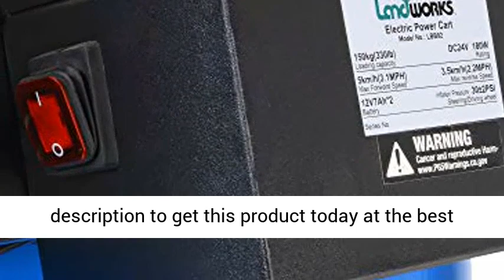Landworks Wheelbarrow Utility Cart Electric Powered 24V DC 180W AGM Battery 330lbs (150kgs)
☑️ Review

SPECS; This Wheelbarrow is an All-Electric 24V 1/4 eHP 180W Working Load Capacity of 330 lbs (150kgs) at a Max 12° Upward Slope; Max and 4 cubic feet of Cubage to load/haul debris; All-Terrain 13" inch Pneumatic Wheels/Inflation Pressure 30/31PSI

PERFORMANCE; Speeds (Variable); Forward 0-5km/h (3.1MPH); Reverse 0-3.5km/h (2.2MPH); 2-5 hours of use per full battery charge (varies on load/slope); ECO-FRIENDLY (Green and Safe) Unlike gasoline devices, battery-powered produce no smog and are quieter

POWER SOURCE; All Electric 24V Brushless motor system, we used (2) 12V 7Ah AGM Rechargeable Deep Cycle Non-Spillable Sealed Lead Acid Batteries, totaling to 24V MAX Series Connection System providing 168Wh (watt hours) of use

EFFICIENT DESIGN; AGM (Absorbent Glass Matted) technology provides: fast charge times, spill-proof design, better in the cold, high power output and low internal/vibration resistance, due to sandwich construction

SAFE and PROPER USE; Always operate with eye and hand protection, utilize the speed controls and shut off/starter switch as needed; Widely used in gardens, yards and construction sites etc

This channel called Britni Greer is a participant in the Amazon Associates Program, which means we earn from qualifying purchases